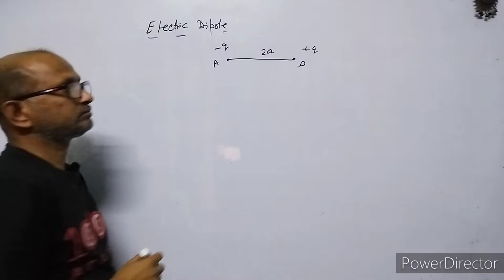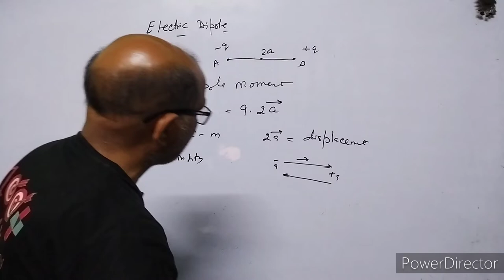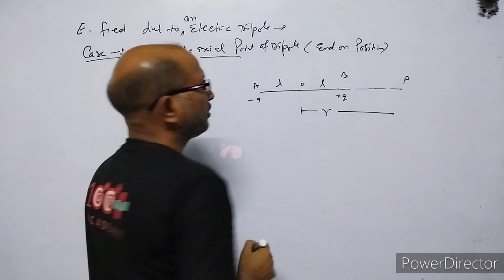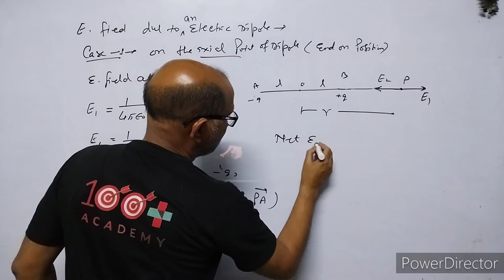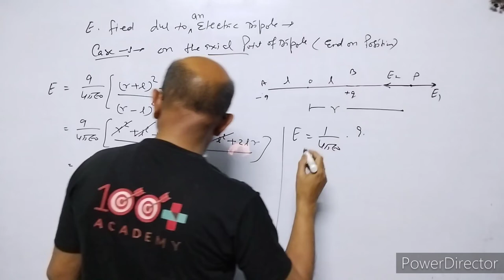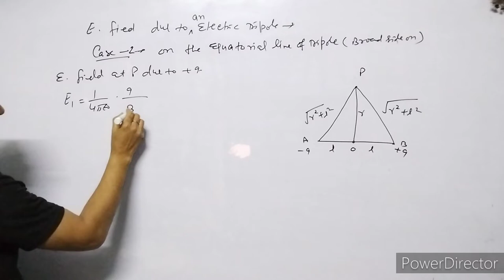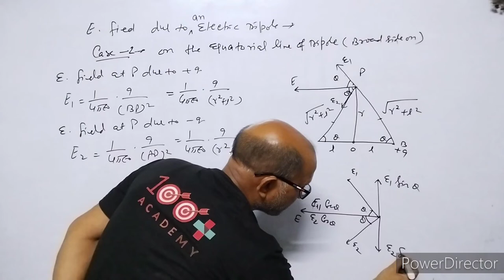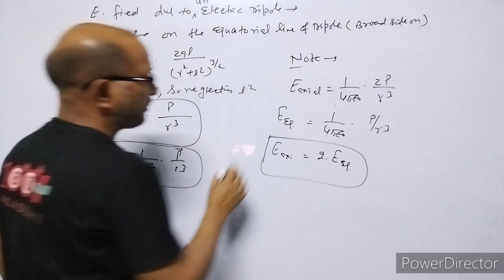XII- Physics:(1.4), Electric Dipole & Electric Field due to Dipole. BY- A. Prakash.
In this video I have discussed about electric Dipole and Electric Field due to electric Dipole.

This is the classroom lecture.
Language Hindi and English both.